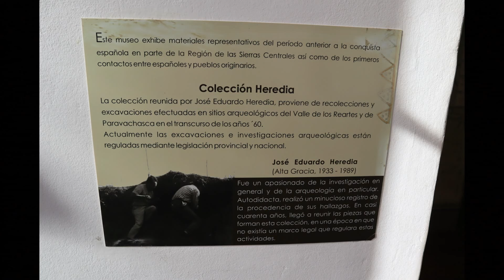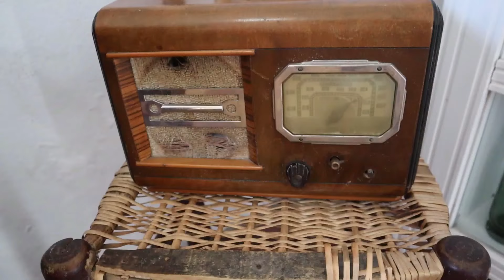Alta Gracia. Ciudades para Vivir en Córdoba Argentina!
Les presento una ciudad de CórdobaArgentina AltaGracia.

Hacemos un recorrido por sus lugares más conocidos, como La Estancia Jesuítica, sus museos, su hermoso arroyo, parques, casonas y la zona del Centro.

Además por ser un tema del que hablo en mi canal, les muestro Desarrollos/barrios en donde hoy se ve el crecimiento de la Ciudad!! 🏡🏕🏡🏝